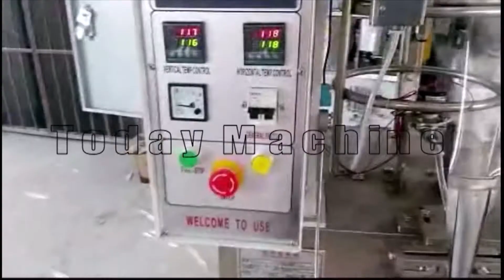Christmas pop 2 100ml Back Seal Automatic liquid Sugar Sticks Packaging Machine